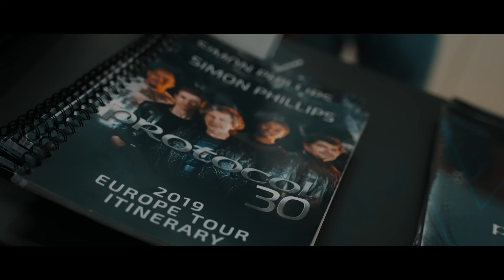TAMA Drum Festival 2024 - Aftermovie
Am 25. Mai haben wir den 50. Geburtstag von TAMA Drums im Rahmen des TAMA Drum Festivals in Gutenstetten gefeiert! Highlights des Tages waren spannende Performances von Drummern aus aller Welt auf der Hauptbühne. Dazu gab es interaktive Side-Events wie das True Touch Training Bootcamp, den Double Bass Speedcontest, das TAMA History Quiz und eine einzigartige Vintage-Ausstellung mit vielen seltenen Snares und Drumsets. Hier einige Eindrücke vom Festival!

Music/Drums: Tim Noel Cox - SHTICK